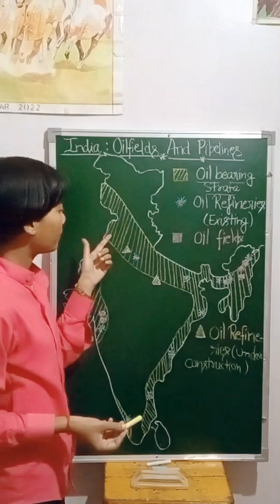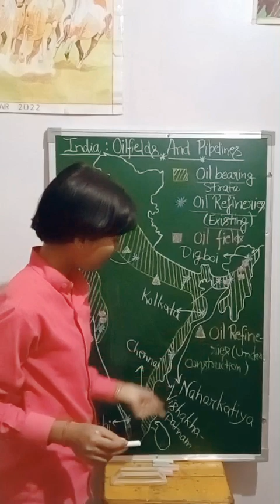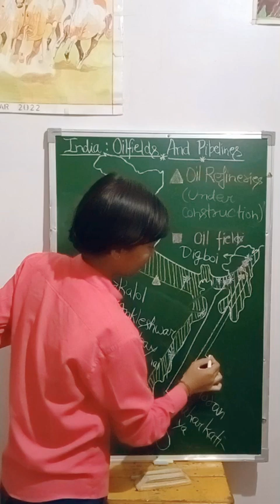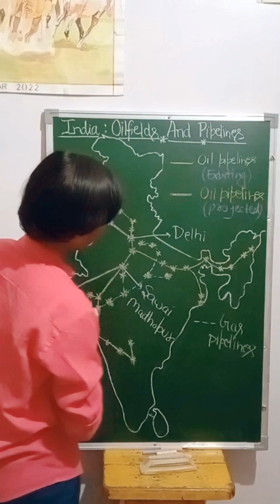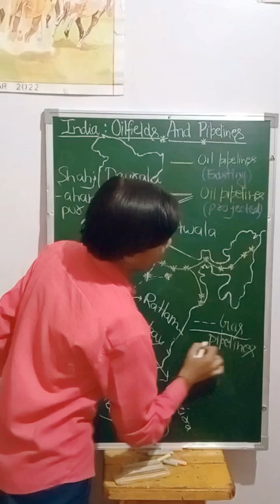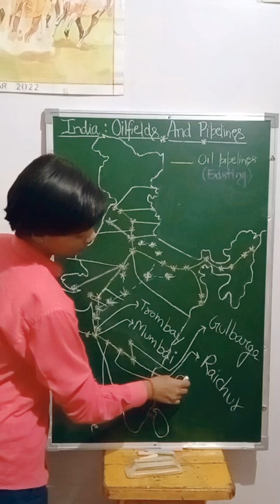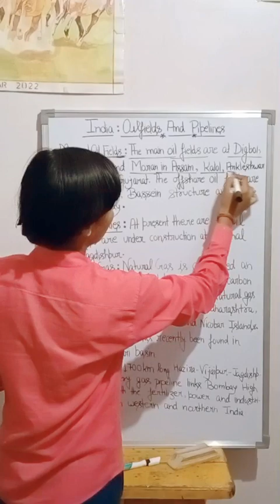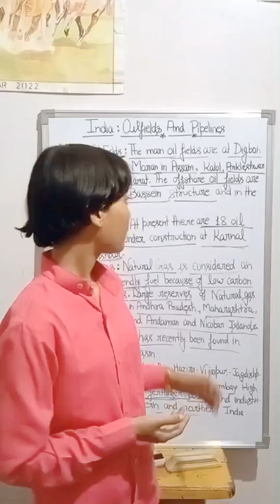Oilfields_and_Pipelines_class 10 geography | by Sujeeta ma'am ||2023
oilfields and pipelines
Oilfields and pipelines in map of INDIA with theory